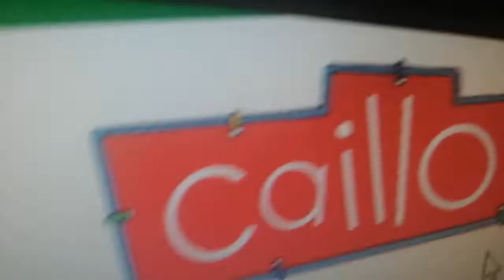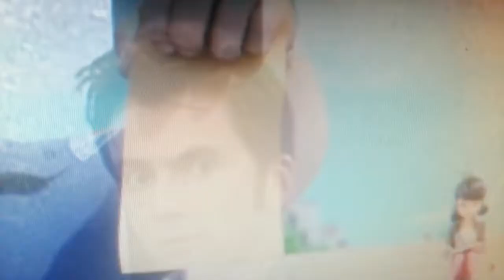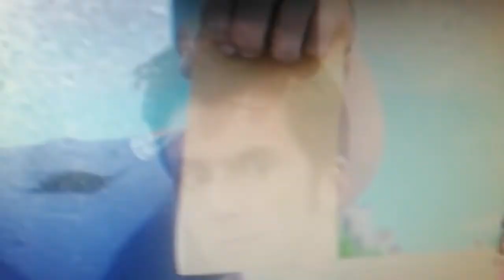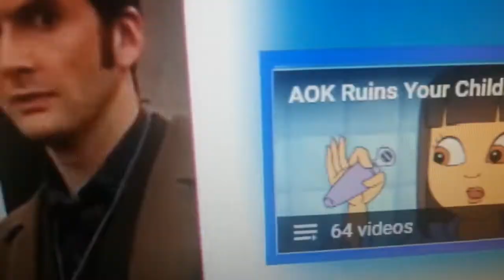doctor who the grownup